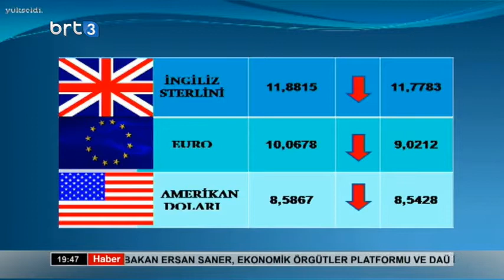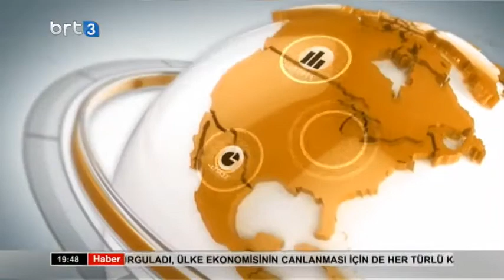Ana Haber 13 08 2021